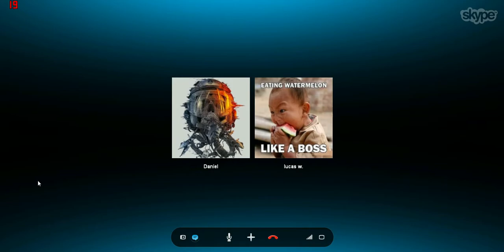Capitano Rage a.k.a. Misereor vs MW3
Mr. Misereor harte am ragen.